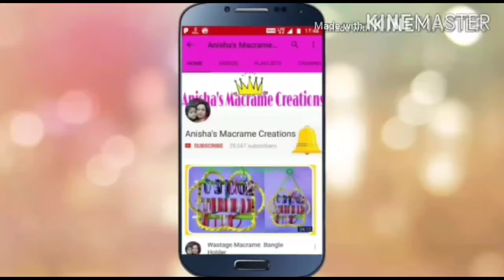Very Beautiful Macrame Towel Hanger..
This design of towel Hanger is very easy to make and beautiful.
 you can try this at home by self
very easy and unique design